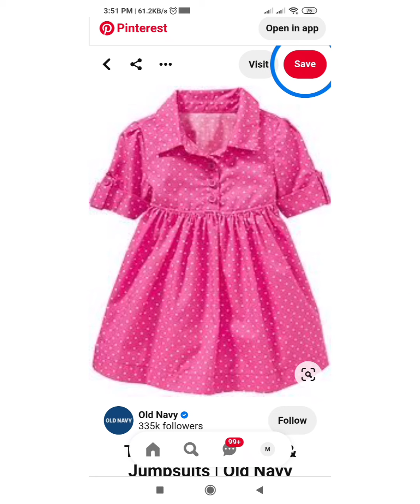handmade and homemade baby girl frocks stylish design